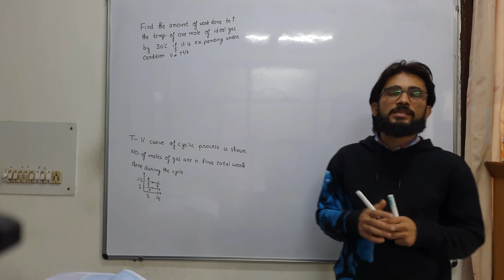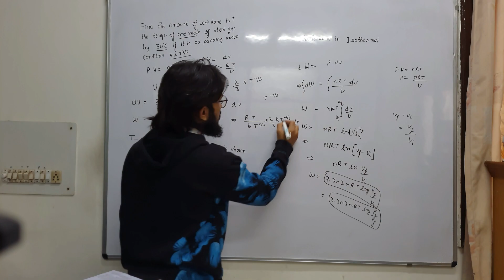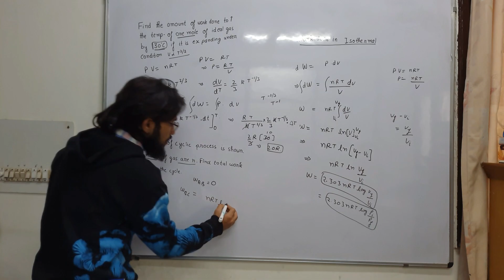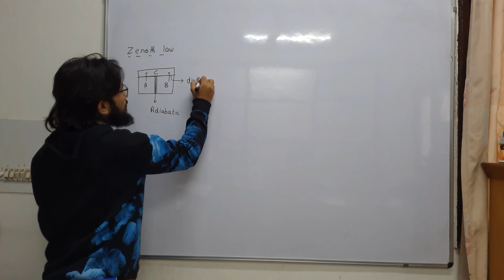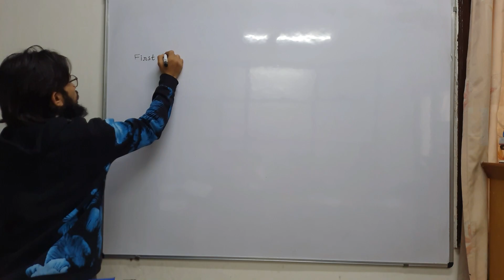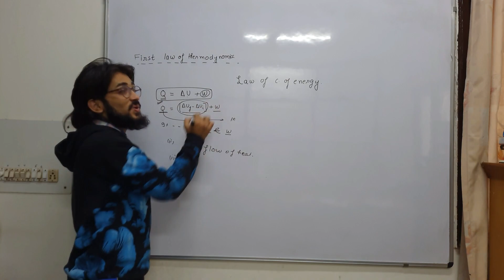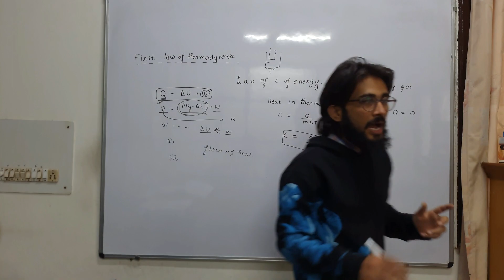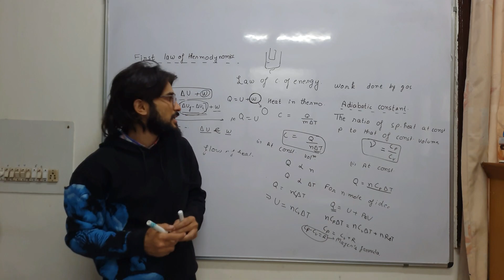Introduction to 1st law of thermodynamics